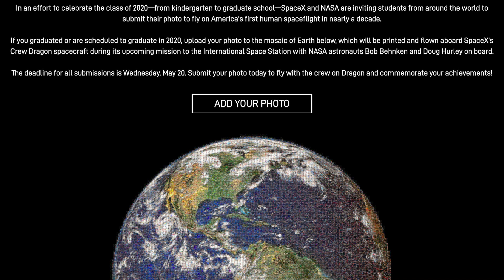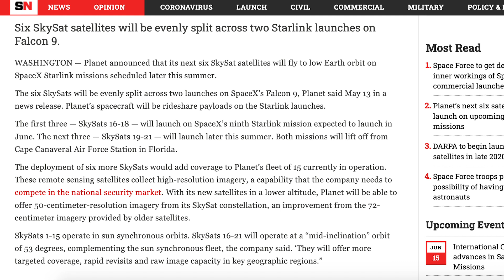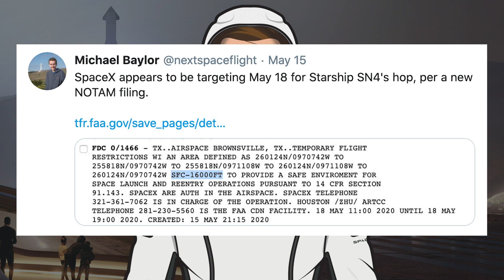SpaceX Starship Updates! SN4 Hop Test Soon! SN5 Almost Complete and Other SpaceX News! TheSpaceXShow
Welcome to the latest Starship Updates video from TheSpaceXFans. Today’s episode we have a few updates and SpaceX news from Demo 2 to upcoming launches. We also have the usual Boca Chica updates, information on the SN4 hop test in the coming days and various other SpaceX Starship updates. Sit back and enjoy!

Sources / Accreditations:
NASA. Twitter. Jim Bridenstine. May 13, 2020.

@BocaChicaGal. SpaceX Boca Chica - Final preps underway ahead of Starship SN4's third static fire. NASASpaceFlight. May 13, 2020.

Adamy, Rafael. Assembly diagram v5.1. Twitter. Rafael Adamy. May 13, 2020.